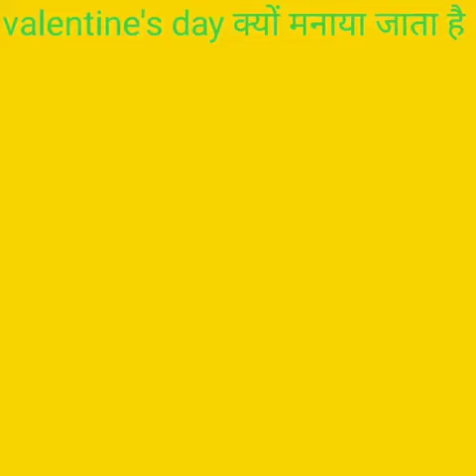Valentine's day 14 फरवरी को ही क्यों मनाया जाता है?valentine's day Special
Valentine's day 14 फरवरी को ही क्यों मनाया जाता है?valentine's day Special valentine @techfacts
valentine day kyu manaya jata hai
valentine day kyon manaya jata hai
valentine day kyu manaya jata hai hindi mai
14 february ko valentine day kyu manaya jata hai